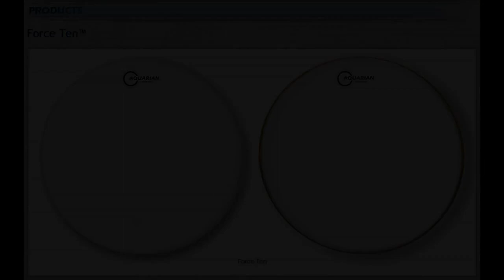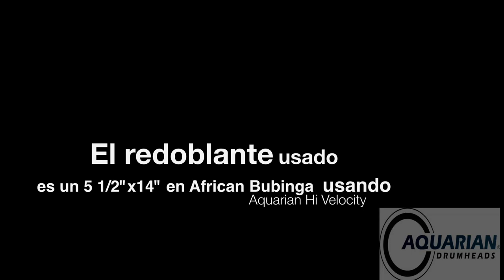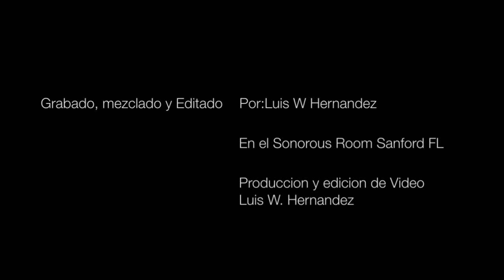Aquarian Force Ten tom tom heads!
El artista de Aquarian Luis Hernandez, les presenta el sonida nuevo de los parches Force Ten "tom tom", asi como tambien de redoblante Hi-Velocity y del prache bombo Impact.

Aquarian artist  Luis Hernandez demonstrates the sound of the ALL NEW Force Ten tom tom heads as well as the Hi-Velocity snare head and the Impact bass drumhead.